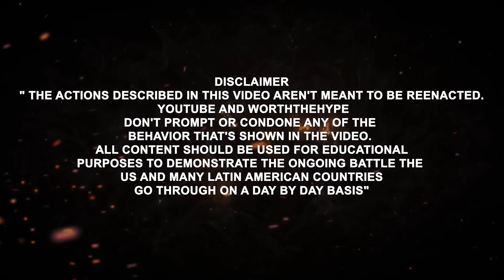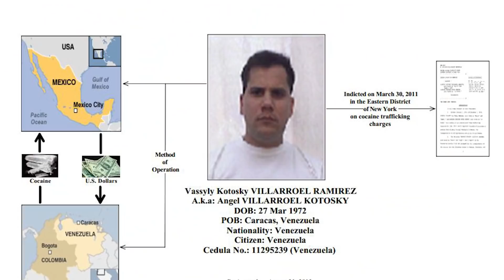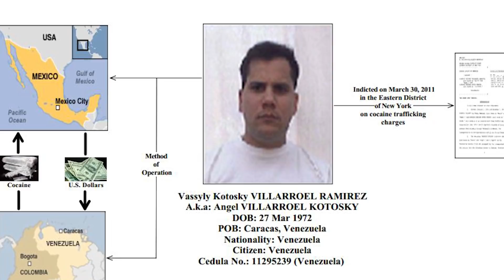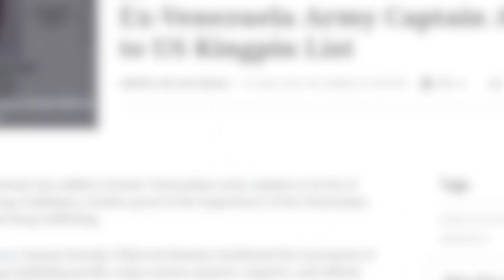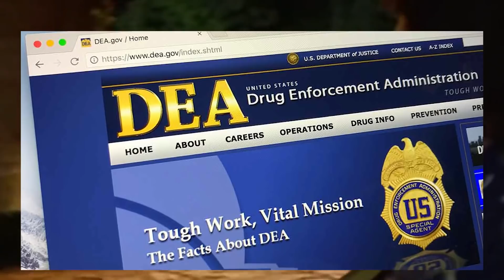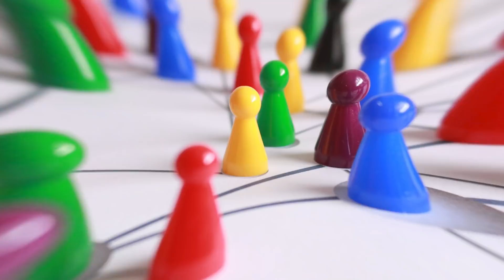How a National Guard Captain got involved in Organized Crime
Vassyly Kotosky Villarroel Ramirez, a former Venezuelan military official, was labeled a cocaine kingpin in August 2013. His participation in international d*** trafficking in both Colombia and Venezuela led to his classification. While still a Captain in Venezuela's National Guard, he coordinated for the shipment of Snow and the revenues from its sale. In Venezuela, he utilized airports, seaports, and official government vehicles. He used his military position and influence to benefit from the Mexican cartels. Want to know more about Vassyly? Check out the whole video.